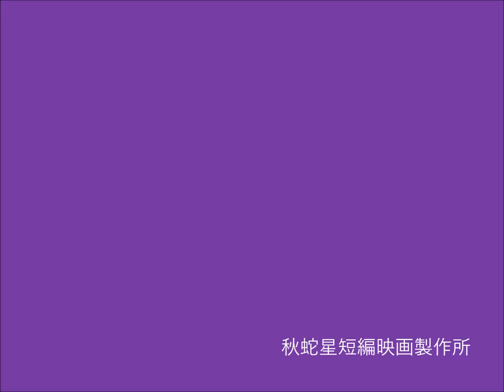失踪・行方不明！去勢後2度と戻らなかった絶倫雄猫「タマ」の想い出～タマの憂鬱～玉抜きにされた 3歳オス猫「タマ」 の物語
Twitter (ご連絡はこちらへ！
原版：20180227 秋蛇星短編映画製作所
タマの憂鬱～玉抜きにされた 3歳オス猫「タマ」 の物語～検証！去勢後，雄猫の性格は変わるのか？
Tama's melancholy - a story of a 3 year old male cat "Tama"　It was castrated.